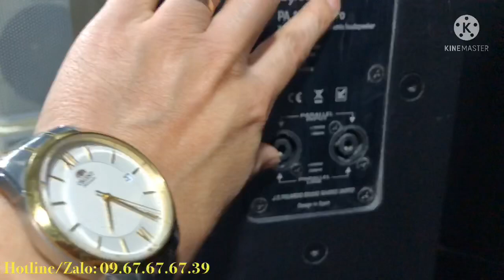Tìm đâu ra loa bát 25 JD PA102 bãi xịn, zin giá chỉ 5.9tr